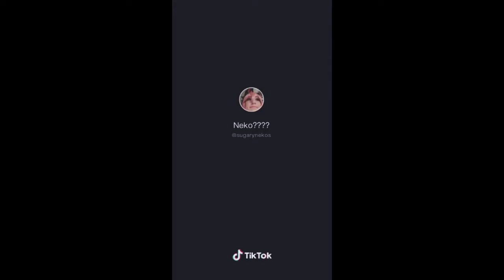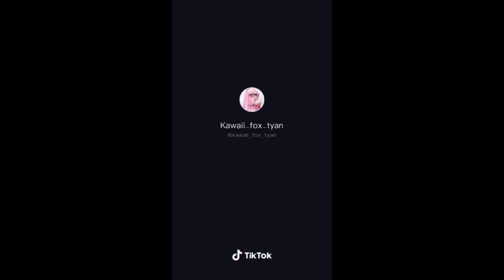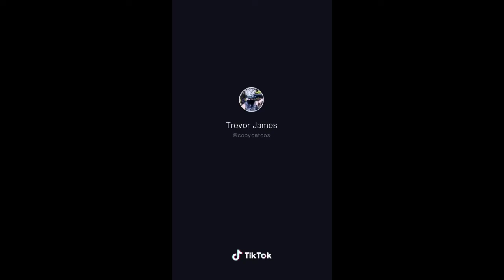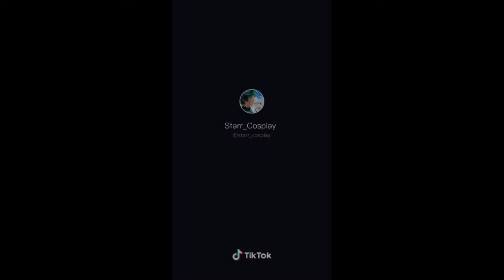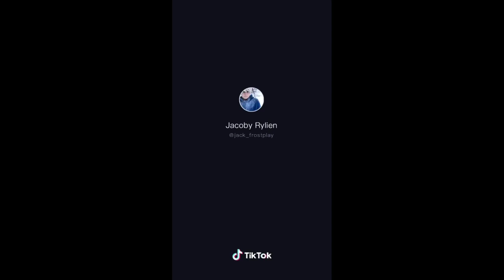TikTok Cosplay #3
Thank for Wacthing!!! I hope you enjoy☺☺

Those video and music is not mine👍🏻😊😊